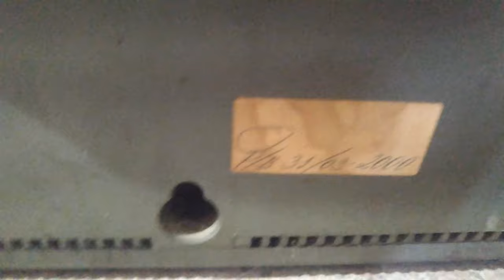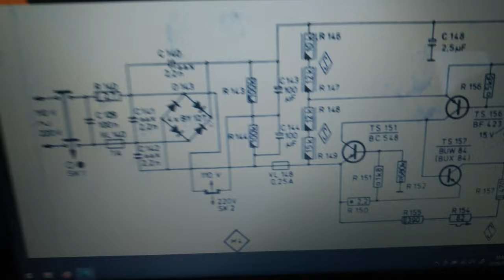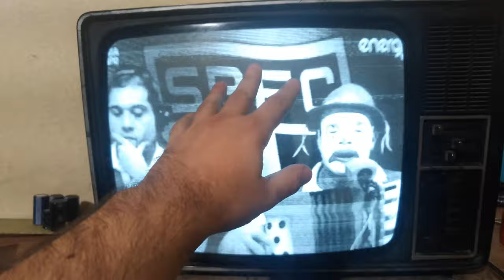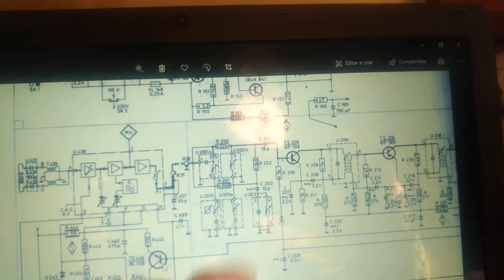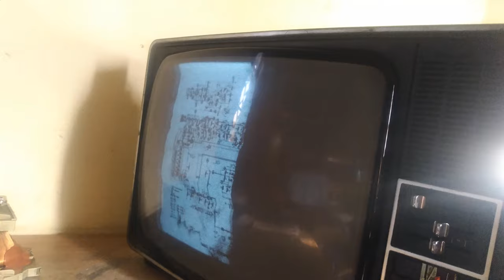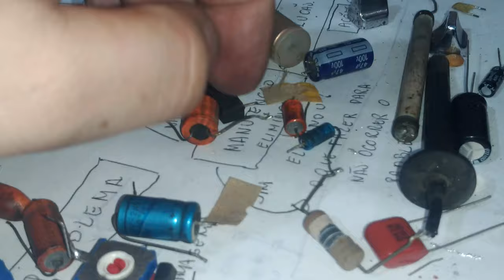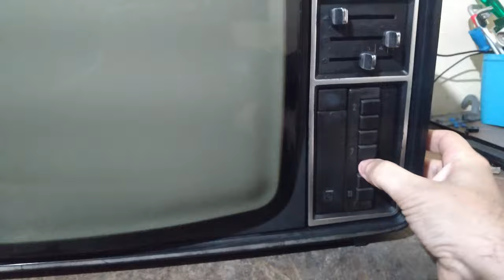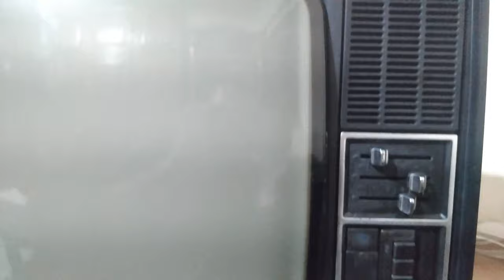[REPARO] PHILIPS BRANCO E PRETO ANTIGA NÃO LIGA: SÓ UM FUSÍVEL QUEIMADO??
Televisão Philips R17T730 não liga e foi constatado um fusível queimado: vamos fazer uma pequena revisão antes de trocá-lo: será que foi em vão?

0:00 Apresentando a TV
2:35 Verificando a tv por dentro
4:30 Fazendo algumas medições
8:15 Ligando a tv pela primeira vez
11:25 Avaliando o tubo de imagens e alguns outros defeitos
26:35 Limpeza da carcaça
35:30 Resultado final